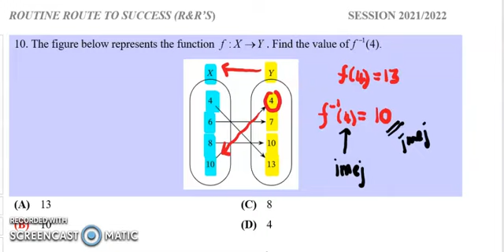SET 6 Section B No 10